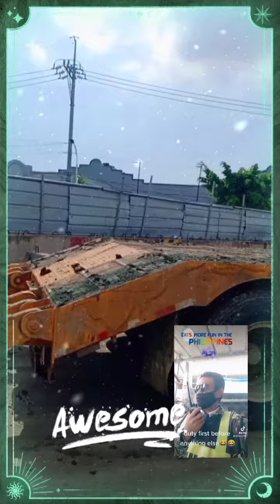china harbour/heavy equipments full out (PISON)